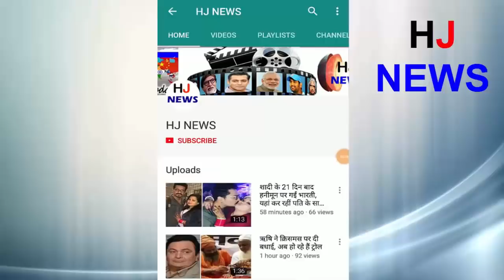IPL-11 में धूम मचा रही 8 टीमों की चीयरलीडर्स, दो के ग्रुप में लड़के भी शामिल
The craze of IPL 2018 is saying the head of the fans is climbing up. There have been 15 matches in the tournament so far. In the 15th match played in Jaipur on Wednesday, Kolkata Knight Riders defeated Rajasthan Royals by 7 wickets and won the third win in the tournament. Like every year, cheerleaders are getting a glimpse of this IPL too. The cheer leaders of that team are seen swirling when the wicket falls on the fourth and sixth stage of each match. Around this, Cricket fans standing nearby get a chance to boost their team. During the matches, these cheerleaders often make fans crazy with their looks and dance moves. Today we are showing you in this news this season that photos of cheerleaders of different teams, which you may have rarely seen. There are two teams out of the total 8 teams of IPL, whose cheerleaders include boys besides boys.
HJ NEWS !!